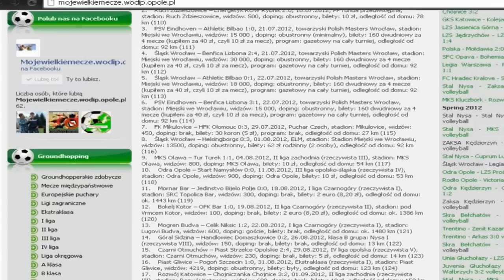LZS Karłowice Wielkie - Podzamcze Nysa 6:7 (okr. PP 2012/13)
Skrót meczu, w którym w ciągu 90 minut wpadło 12 bramek. Trzynasta padła w dogrywce. Wiecej informacji o tym i innych meczach (oraz wyprawach groundhopperskich) na stronie